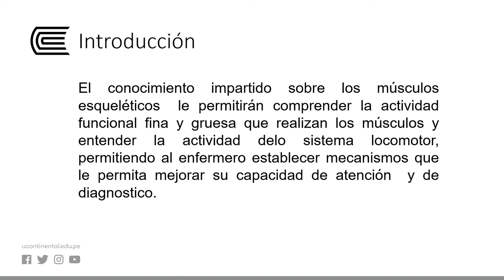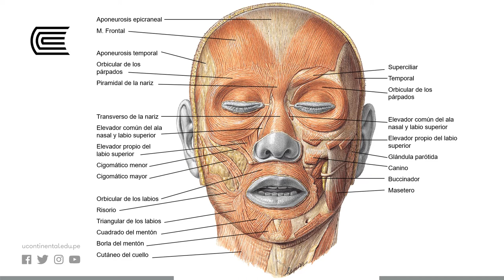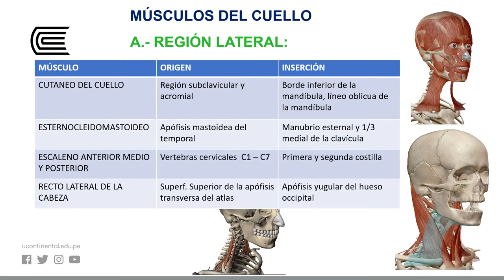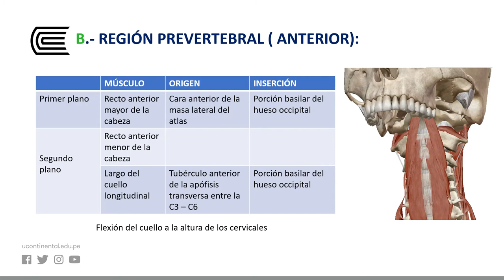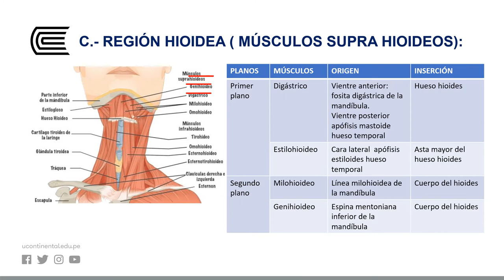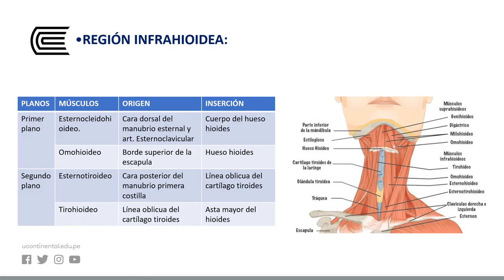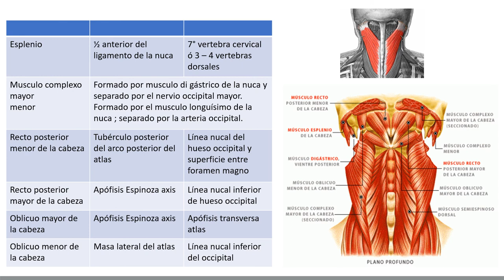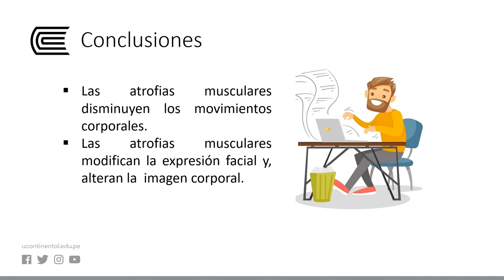Músculos de cabeza y cuello